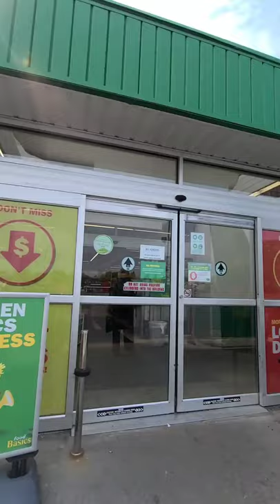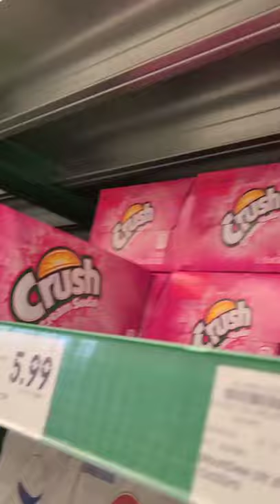today grocery time in Cornwall Ontario Canada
it,s a vlog about entertainment,grocery,and a sunny day